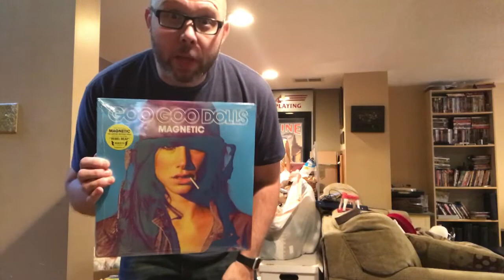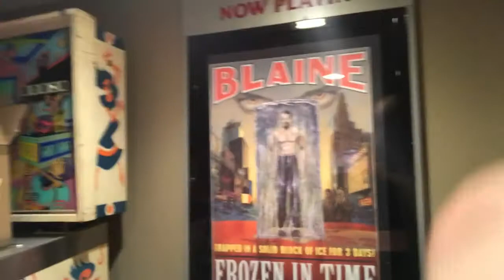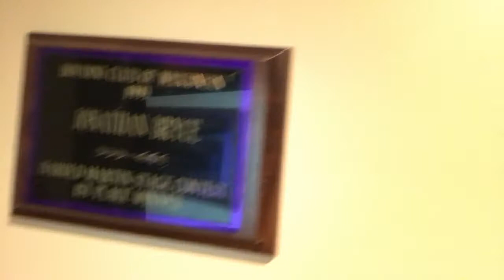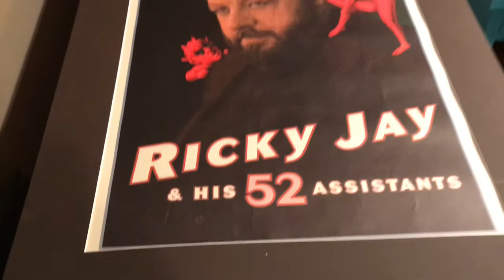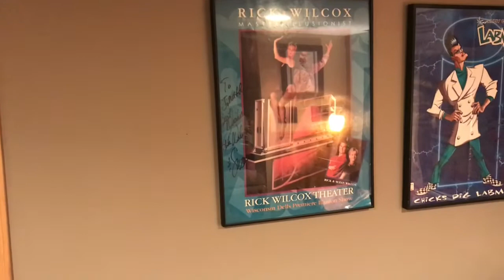Day 1 At The Hat & Hare Academy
Setting up my space to relearn magic